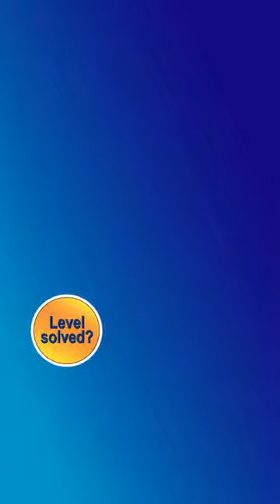Water Sort Puzzle Level 7133 Walkthrough [34 Moves!]